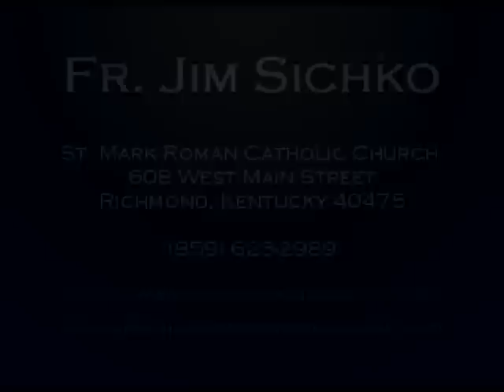Fr. Jim Sichko - voice of laughter, storytelling, and praise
Rev. James W. Sichko is a priest of the Diocese of Lexington, KY. Fr. Jim travels throughout the United States giving missions, retreats, and days of recollection. Known for his motivational speaking abilities as well as for his storytelling, Fr. Jim weaves every day life experiences with the rooted messages which lie within the Gospel.  His high energy level and his love of the priesthood are evident.